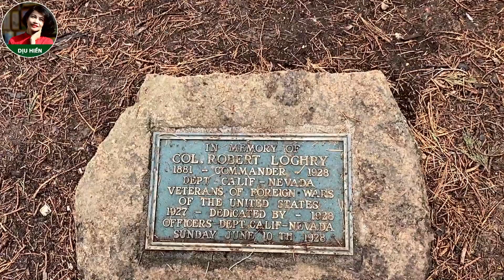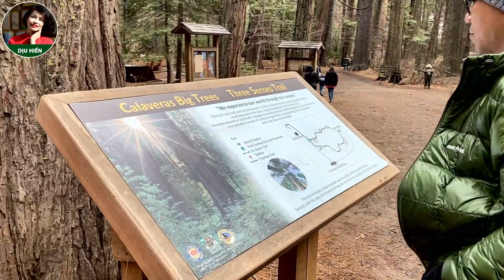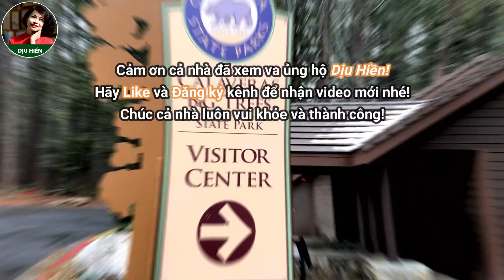Trekking ở Calaveras, công viên toàn cây khổng lồ lâu năm!!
Cuối tuần mùa này không biết đi đâu, cũng không dám tụ tập nhà ai, chỉ có rèn luyện sức khỏe phù hợp nhất; Và Calaveras, nơi mà cả nhà chọn làm điểm đến mới để khám phá; Từ San Jose chạy xe khoảng gần 3giờ sẽ đến nơi, đi về trong ngày chúng ta nên chuẩn bị đồ ăn sẵn từ nhà cho tiện nhé!